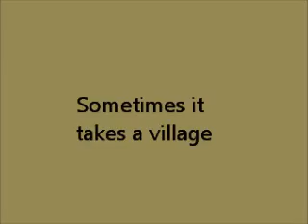Zaylees First Hike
Zaylee does great on her first hike with her Daddy, Grandpa, Grandma Heidi and the two dogs, Dizzy and Big Head Jake.  November 25, 2012 at the South Mountain Park Perserves.  Zaylee is 3 years old.